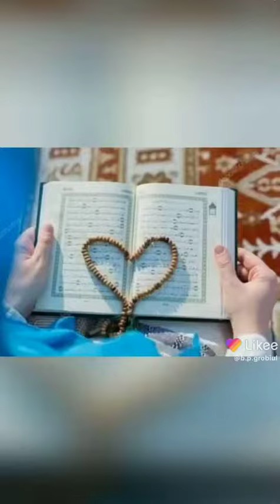Mizanurrahmanazharinew banglanewwaz2022. hindinewsong2022 newmove2022 (11)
Mizanurrahmanazharinew banglanewwaz2022.